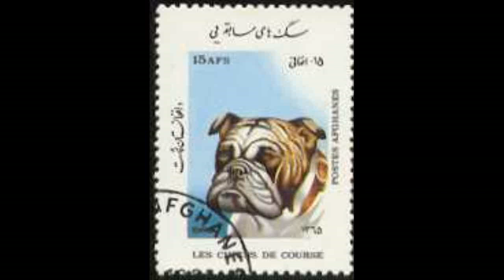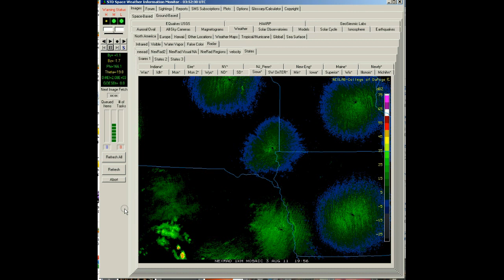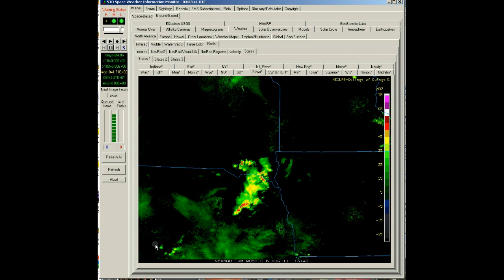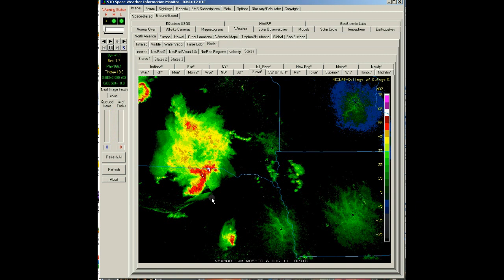NexRad II - State of Sioux Detail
NexRad II - State of Sioux Detail.avi